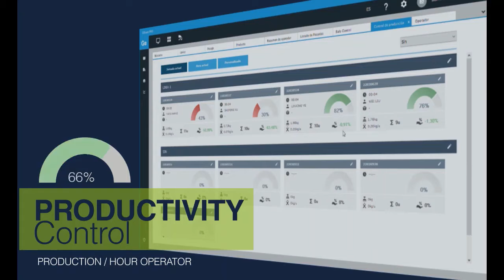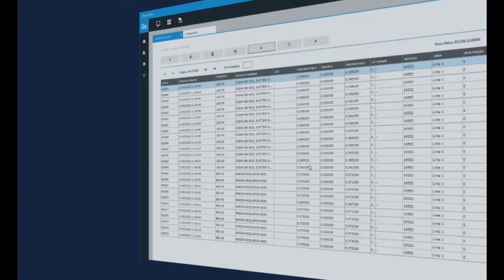GiScale Weighing Scale Management Software from Giropes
Giscale One is a software package designed and implemented by Giropes Solutions to achieve complete control of a weighing system during production.

Optimising the production and packaging process, guaranteeing correct weights by eliminating wastage from unsuitable products, configuring all weighing stations on a given production line, real-time monitoring of all equipment and generating reports for internal or external quality control are just some of the considerable advantages of the GiScale weighing software.

With the GiScale software it is possible to register and control the weighing of a production line autonomously via a management computer, and to record the actual packaging of each product during the process.

With the GiScale One software, the user has a detailed record of the weighing, real-time graphs, reports and analysis of the weighing carried out by their GI400 indicator. In addition, it allows the user to export the data to be used and saved in different formats.

The fast and intuitive interface will give a friendly use of the software designed by Giropes. In addition, the possibility of downloading a free demo will allow the test of GiScale before purchasing it (function limited version).